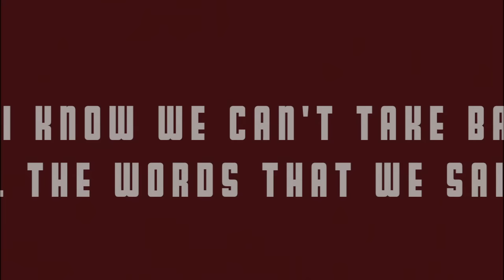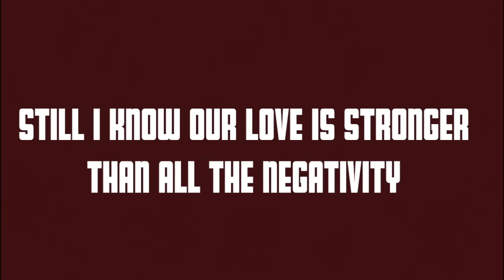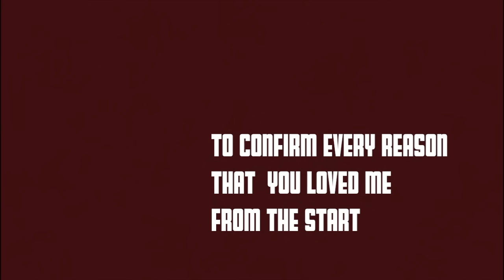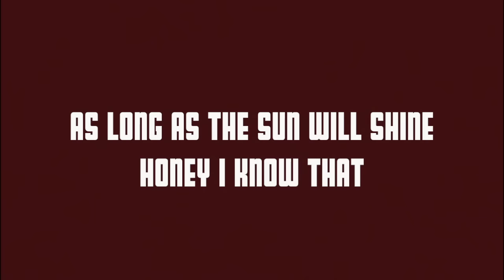Fiji - Love Of My Life (Official Lyric Video)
Official Lyric video for Love Of My Life by Fiji @FijiTheArtist